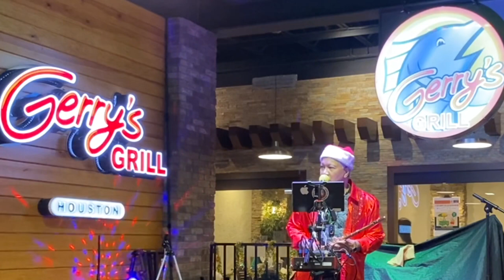I CAN’T TELL YOU WHY EAGLES FLUTE COVER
Live @ Gerry’s Grill Houston
12-19-21
Saxx Maxx - Flute